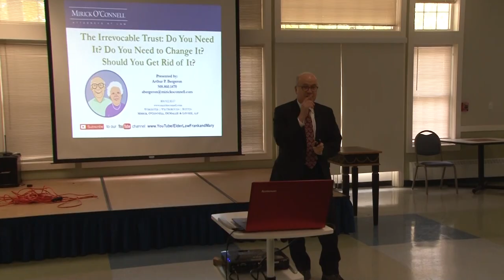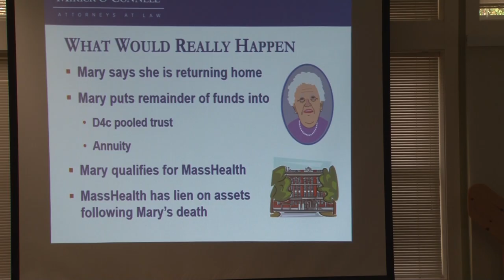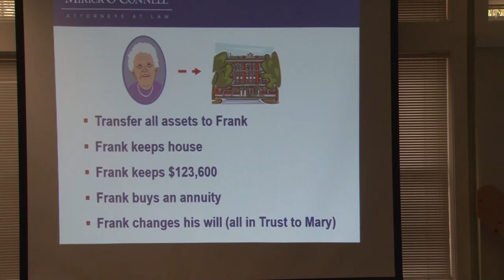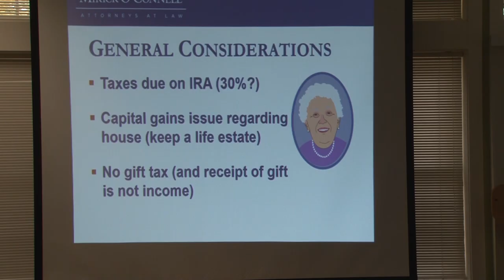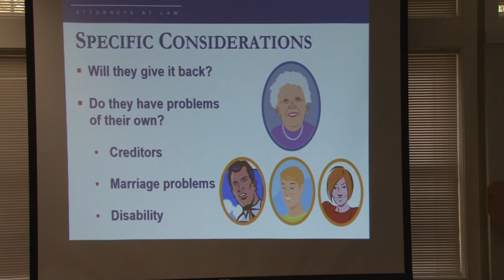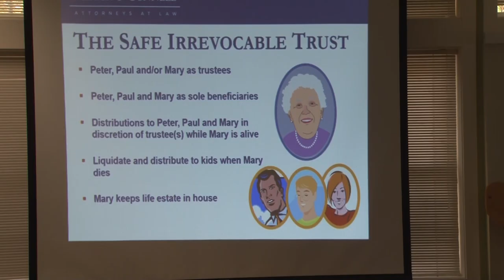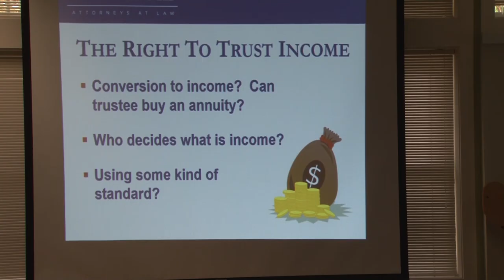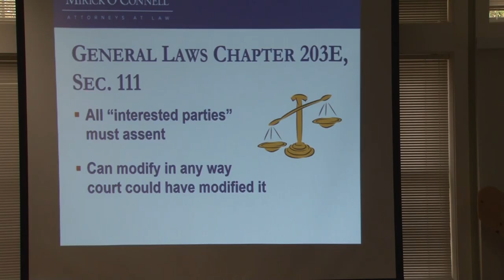The Irrevocable Trust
October 23, 2018 at the Hopkinton Senior Center.